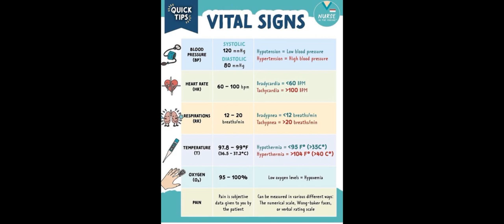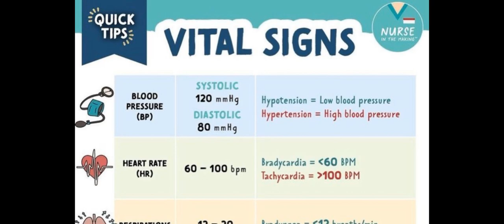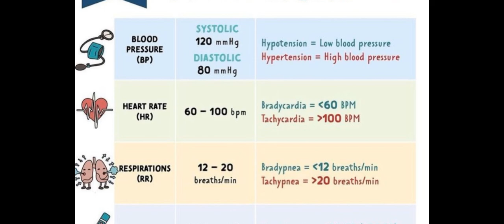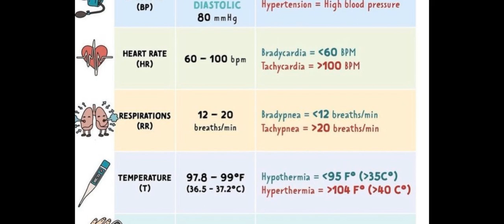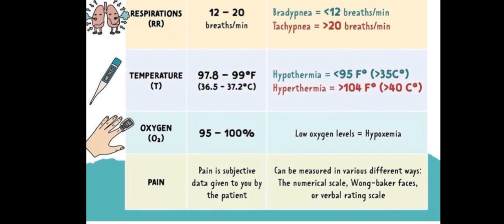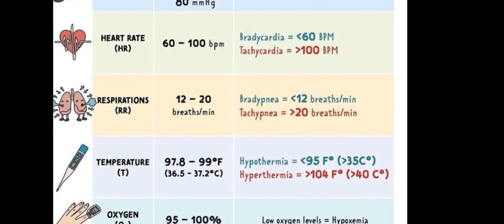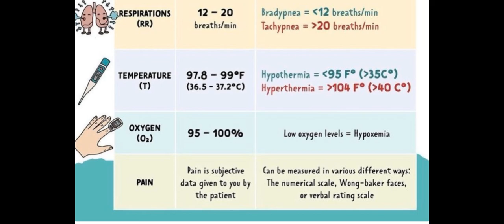Vital Signs (Important Terminology For Vital Signs)